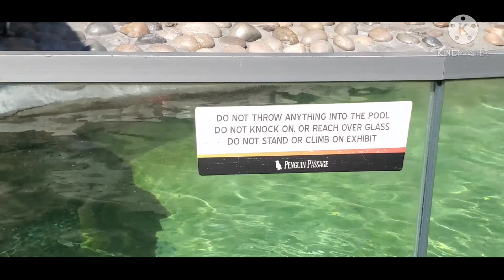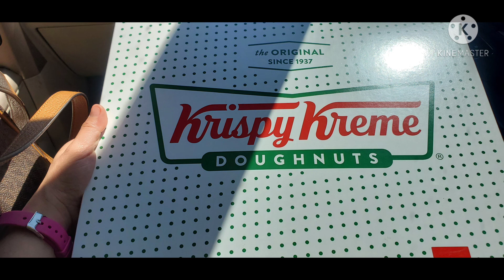Our 6 Flags Adventure after 2 years of not going anywhere because of the pandemic.